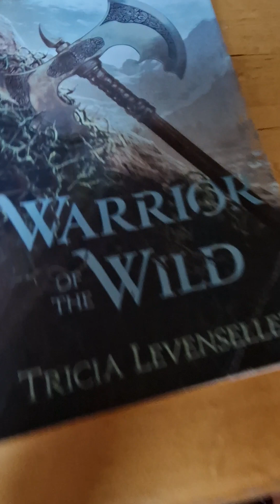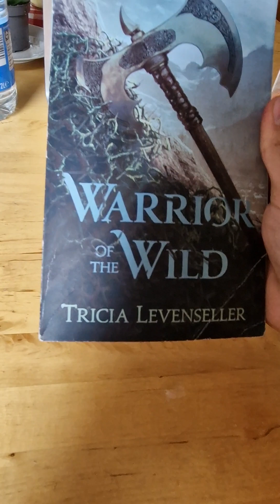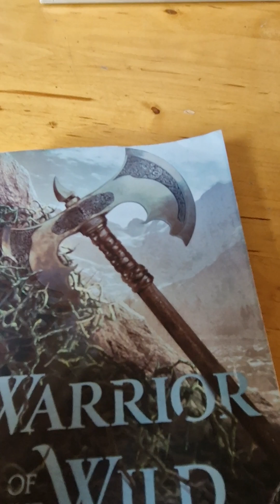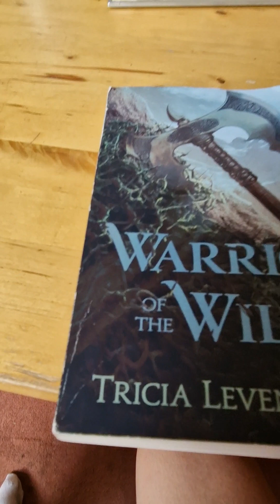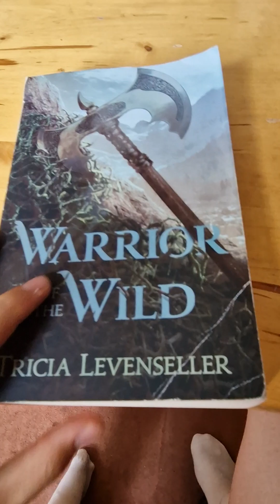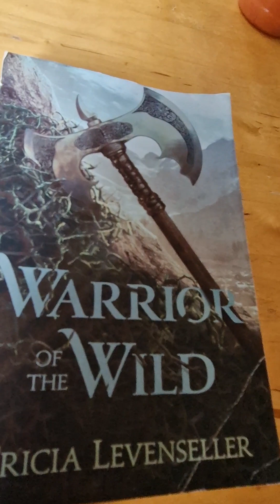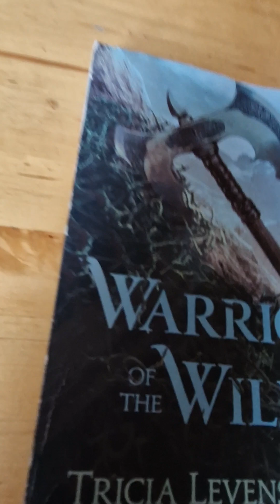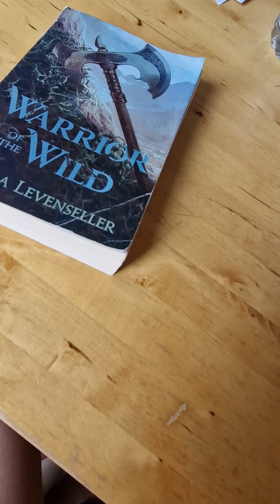Book review series episode 1:Warrior of the wild